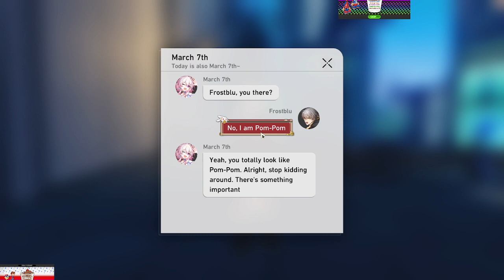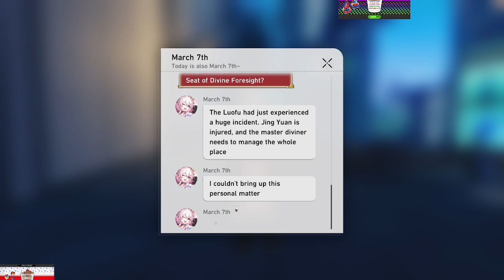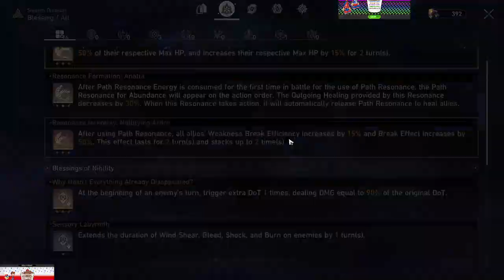Luochabundance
for Stellar Jades, day two (or so it was)